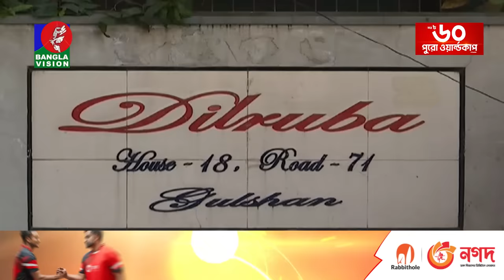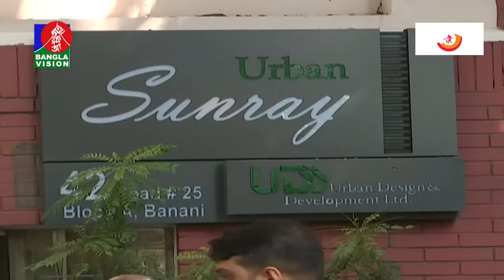বিকেল ৪টার বাংলাভিশন সংবাদ | Bangla News | 29 October 2023 | 4:00 PM | BanglaVision News